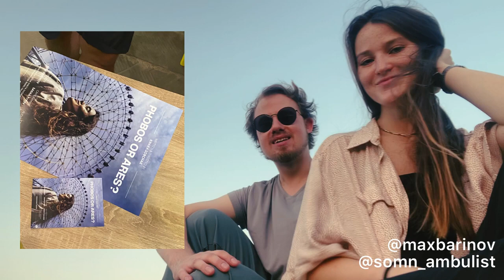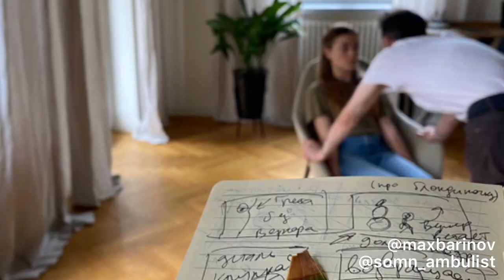Phobos or Ares? | Knara Sobchak | Filmmakers Cut | 11th Delhi Shorts International Film Festival-22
Filmmakers Cut | Knara Sobchak
11th Delhi Shorts International Film Festival-22
Movie:  Phobos or Ares?
Director: Knara Sobchak
Producer : Max Barinov
Production: Independent, Georgia

Miniboxoffice